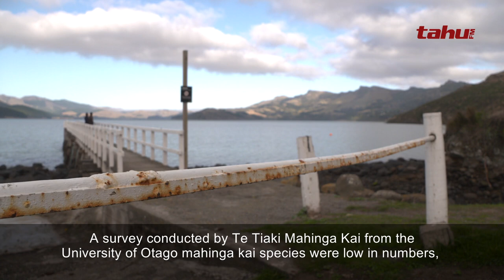New fishing rules for the Whakaraupō Mātaitai - Tahu News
A south island hapū are celebrating a new bylaw that will limit fishing within the Whakaraupō Mātaitai reserve. Te Hapū o Ngāti Wheke say the decision from the Ministry of Fisheries is crucial to safeguarding the local fisheries. Henare Te Aika-Puanaki with this story.